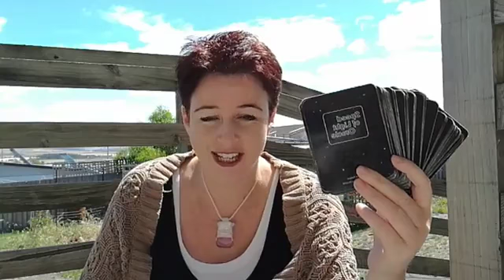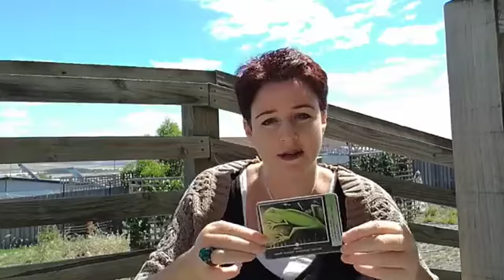Guidance for tues 20 and Wed 21 Feb with Lee-Anne Peters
Guidance for tues 20 and Wed 21 Feb with Lee-Anne Peters - preparation - change in the home - waiting - focus on what's important - appearances - illusion - truth - authentic - shine from within - come out of hiding - expanded LOVE - coming together in LOVE - productivity - Thanks for watching